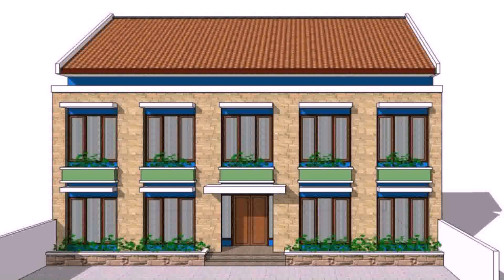Buy Car NY 5% DP